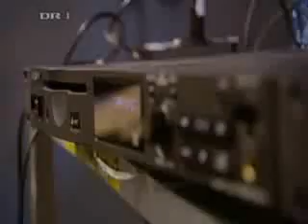Is this what a Strip Tease after 50 looks like??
Posted via email from equus' posterous